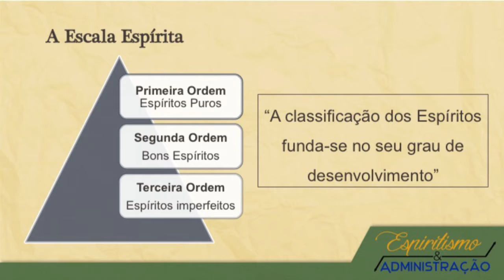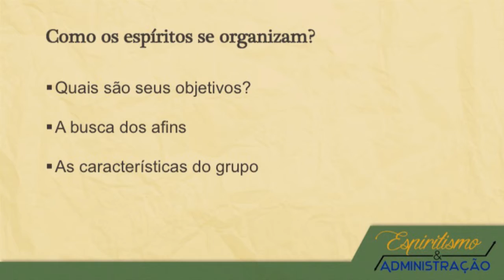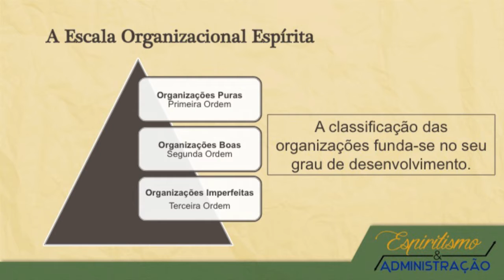Espiritismo e Administração: Escala Espírita e Organizacional - Parte 2 (05/10/2015)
Prof. Luciano Miranda fala sobre as teorias de níveis organizacionais de Kolberg e de Patrick, adaptando-as para analisar como os espíritos se organizam e a escala organizacional espírita nas fraternidades e colônias.